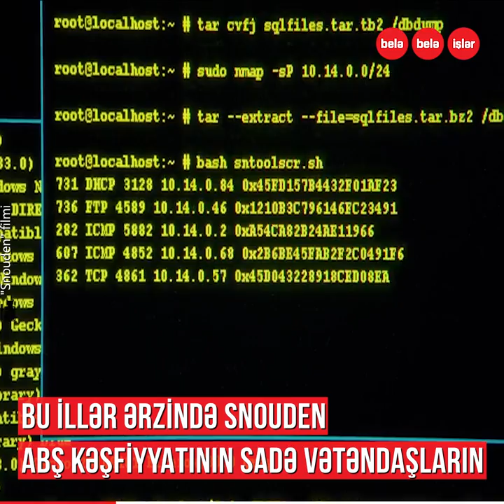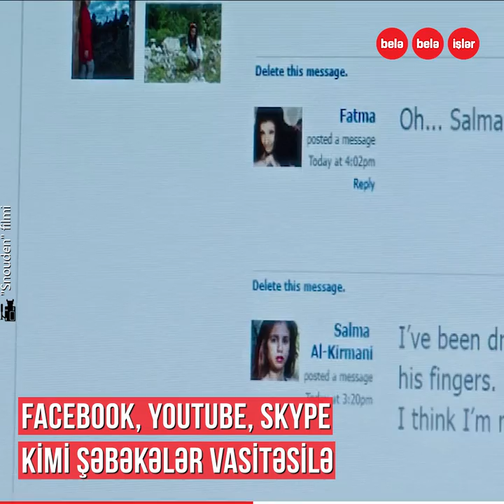ABŞ kəşfiyyatının sirlərini açıqlayan Edvard Snouden kim idi?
Onun ABŞ kəşfiyyatından oğurlayaraq aşkarladığı sənədlərdən sonra məlum oldu ki,
CIA və NSA nəinki sadə vətəndaşların, hətta siyasətçilərin və dövlət başçılarının da telefon və internet yazışmalarını oxuyur, elektron cihazlardakı kameralardan insanları izləyir.
ABŞ kəşfiyyatının sirlərini açıqlayan Edvard Snouden kim idi: satqın, yoxsa qəhrəman?